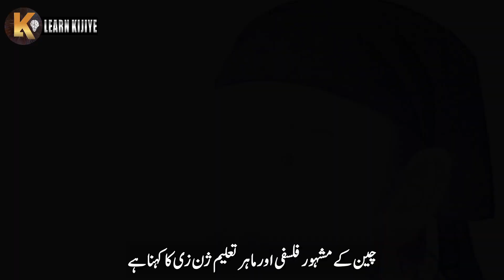Winners Mindset | World Best Powerful Motivational and inspirational Speech By Learn Kijiye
Winners Mindset | World Best Powerful Motivational and inspirational Speech in Urdu Hindi By Learn Kijiye

If you are afraid of failure then this video will remove your fear and make you a brave person. A winner never gives up and a loser never wins That is, if you fear failure and sit down in despair, then you can never achieve success, but if you keep moving forward without fear of failure, then you will definitely achieve success.

 Big Secret of Success
Inspirational speech
Best Motivational Video
Success Rules
How to become a successful person
Success Tips
Powerful Motivational speech
Powerful Motivational and inspirational speech
Never give up
Mindset of a winner
Winner Mindset
Life lessons
Learn Kijie

Regards | Team Learn Kijie